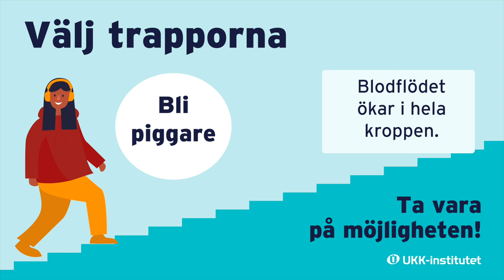Välj trapporna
Videon ”Välj trapporna” för fram nyttan med att gå upp för trappor. Videon kan användas bl.a. inom hälsovården, i allmänna utrymmen i anslutning till idrottshallar och skolor och i väntrum där det finns en skärm.

Animationsvideon är 25 sek lång, en MP4-fil som kan laddas ner.

Sakkunniga: Minna Aittasalo ja Pauliina Husu, UKK-instituutti
Videon har gjorts av: Muuks Creative sekä Tuula Äyräväinen, Minna Aittasalo, Pauliina Husu ja Raija Oksanen, UKK-instituutti

Ta också del av annat material som uppmanar att gå upp för trapporna:
- en affisch storlek A2 (tryckalster, kan beställas)
- en fil med affischer (kan laddas ned kostnadsfritt)
- en bild i horisontalläge (pdf att ladda ned kostnadsfritt)
- presentationsmaterial (pdf att ladda ned kostnadsfritt)